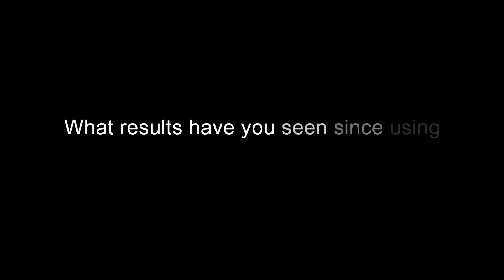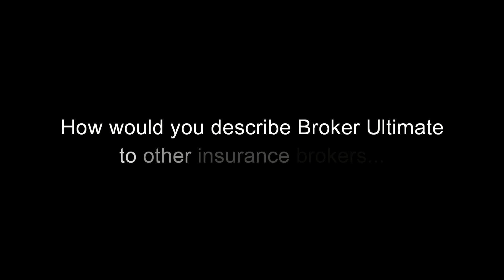BrokerUltimate Client Testimonial - James Durkan, moneysave.ie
James Durkan, Director of moneysave.ie, one of fastest growing insurance providers in Ireland, provides testimonial of his experience of using BrokerUltimate, a cloud based software solution for small to medium sized insurance broker in Ireland & UK